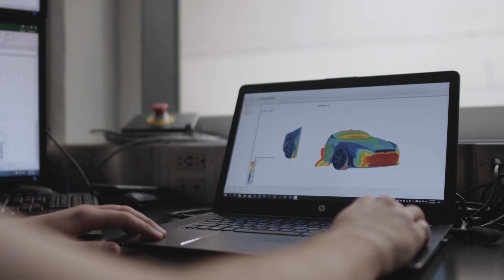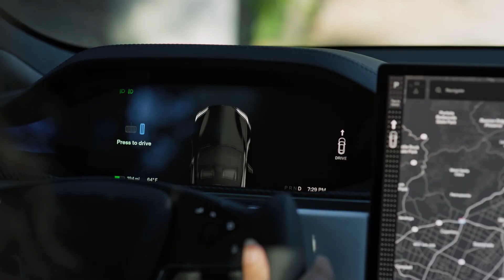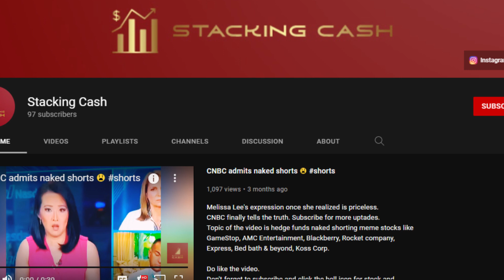Tesla price increase of Model 3 and Model Y | Tesla stock price today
Tesla has been increasing the price of its Model 3 and Model Y throughout 2021 and now the manufacturer has upped it yet again. Previously, you could order a Model 3 Standard Range Plus for $39,990 or the Model Y Long Range Dual Motor (the base model in the US lineup) for $52,990.

Now you will have to pay an additional $2,000 for Model 3 SR+ ($41,990) and $1,000 more for the Model 3 Performance. The Long Range AWD model is still priced at $49,990. Keep in mind that previously in 2021, you could get the SR+ model starting from just $36,990, so with the recent price hike, the vehicle has ended up being exactly $5,000 more expensive.

Just like the Model 3, the Model Y base version, the Long Range Dual Motor, has seen its price go up by $2,000 (to $54,990), while the Performance model’s price was increased by $1,000 to $61,990. The former used to cost from $50,990 in the first part of the year, so the overall increase comes to $4,000, a bit less than in the Model 3’s case.

According to Tesla CEO, Elon Musk, as well as other sources, the main reason for the price increases is connected to the global chip shortage that’s made worse by the ongoing fight against the pandemic.

Tesla has not announced and new price changes for the Model S, although its starting price did go up by quite a lot in early August of this year. It went from $79,990 to $84,990 and then to $89,990 in just under a month, and aside from the aforementioned factors that determined the rise, another Model S-specific reason was that the manufacturer was concentrating on delivering the top-of-the-range Plaid model and it put less emphasis on lower-powered variants.

The Model X’s price was also increased throughout the year too, rising from $89,990 to $94,990 for the Long Range model, and then rising again to the current value of $99,990. All the prices mentioned here do not include incentives, tax credits or rebates of any kind.

00:00 - Tesla price increase on Model 3 and Model Y
02:52 - Tesla stock price today
03:00 - Thoughts on Tesla price increase
03:39 - Subscribe for more Tesla and EV news